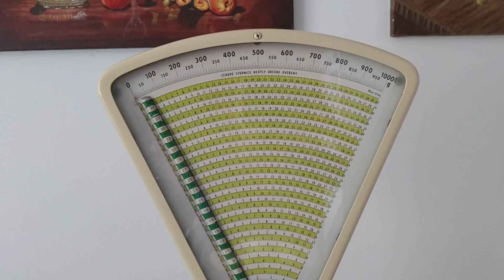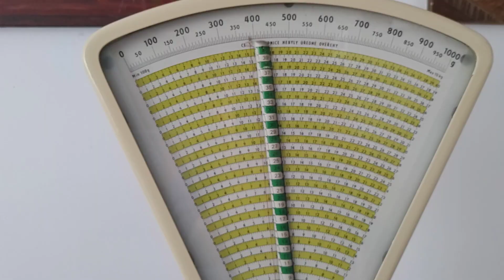Sťahovanie králikární. Upravovanie, opravovanie, upratovanie. Syry, žinčica. Naše zvieratká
Ahojte 🙂. Tak sme sa pustili do upratovania a sťahovania zajačincov - králikární. Už sa to blíži, kľutie malých káčatok. Upravovanie plota, ohrádky. Liečime nášho Cézara.
Ak sa vám naše video páčilo, nezabudnite nám dať like, komentovať a odoberať náš kanál.